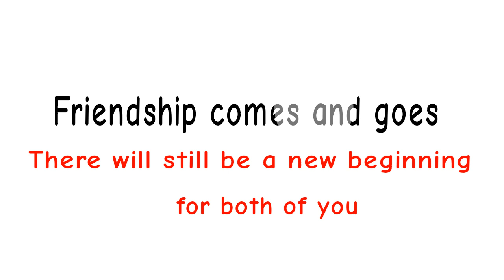Draw a Smile 2:[Flipaclip]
An relatable story of mine 5 years ago